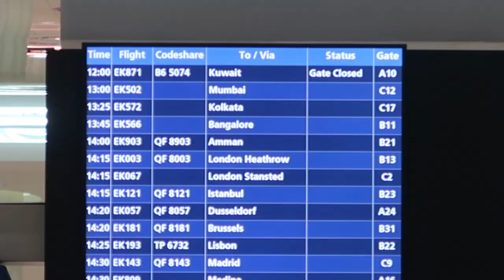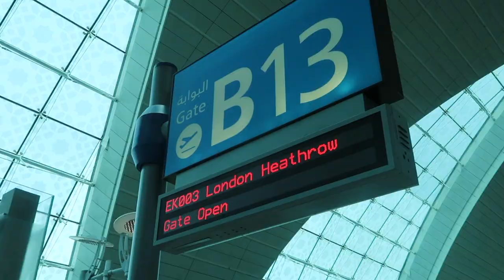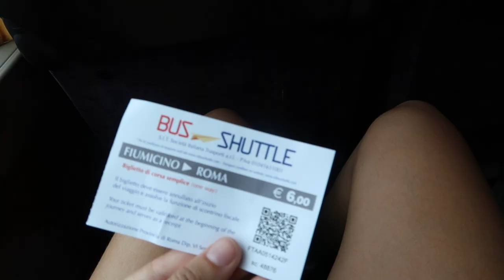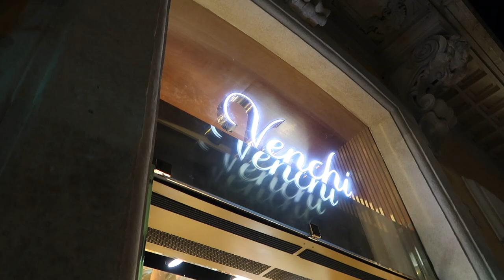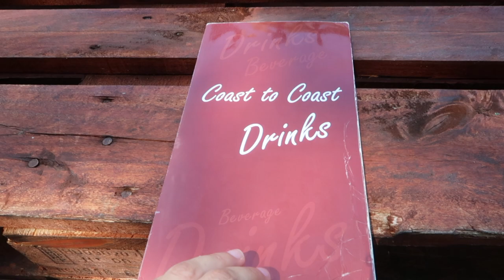Vlog #24 - Dubai Waterpark and Girls Trip to Rome | Lauren Collins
Here's a bit of a travel montage for you! Starting off in Dubai, then to England and Rome.